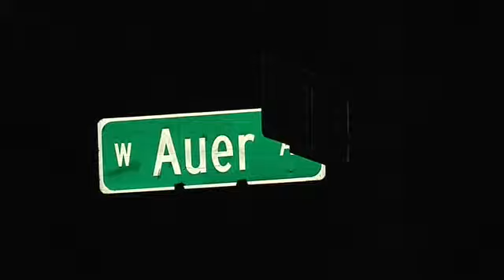Milwaukee police officer severely beaten during patrol